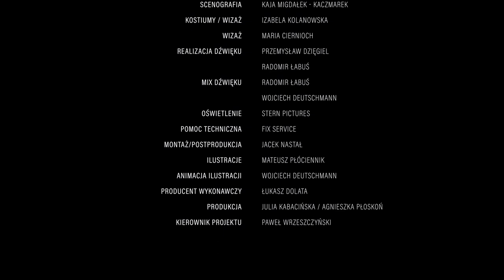Być jak Ignacy III - Henryk Magnuski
Film powstał w ramach III edycji programu edukacyjnego dla szkół podstawowych "Być jak Ignacy" realizowanego dla Fundacji PGNiG.